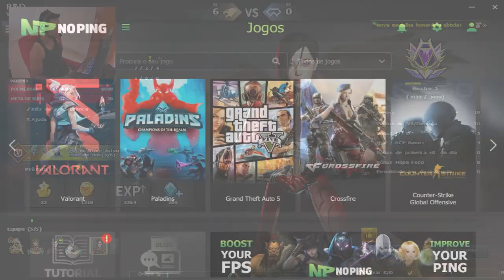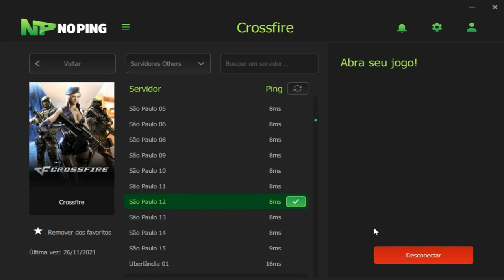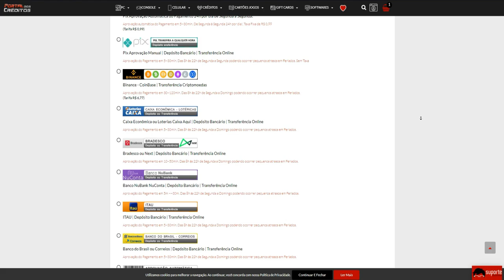JOGUEI contra um PROPLAYER da VINCITGAME🥱| CrossFire